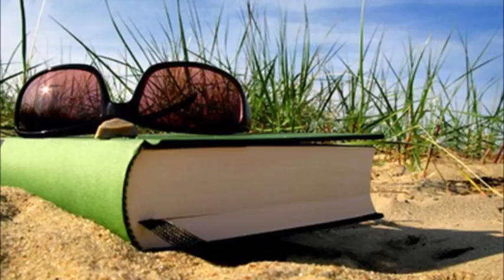EDWIDGE DANTICAT : LAUREATE DU PRIX LITTERAIRE DE NEUSTADT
ROUPYCULTUREL TV SHOW : EDWIDGE DANTICAT : LAUREATE DU PRIX LITTERAIRE DE NEUSTADT